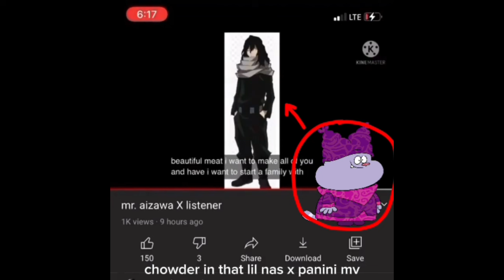Character soundalikes compilation but it's the ones that i made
I love this trend so much that I decided to make my own